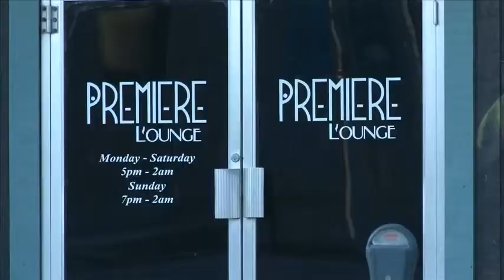Sacrifice The Gods Documentary Clip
The fantastic guys from Sacrifice The Gods granted me full access to their lives to share with YOU, their fans!